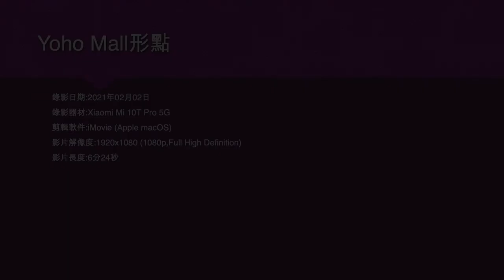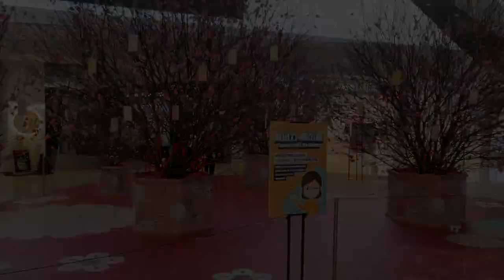Yoho Mall形點 - 2021年02月02日